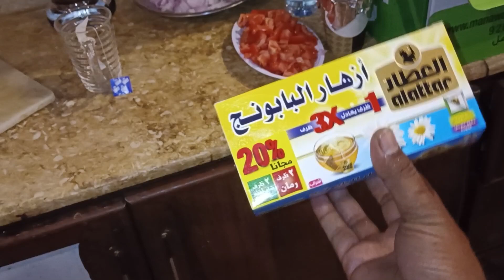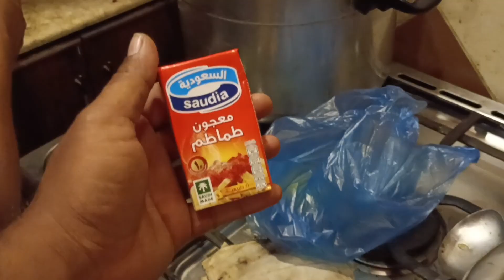ऊंट के 🐫 गोश्त का कबसा कैसा बनाते हैं देखिए|Arabic Food |How to Cook Camel 🐪 Meat Mandi